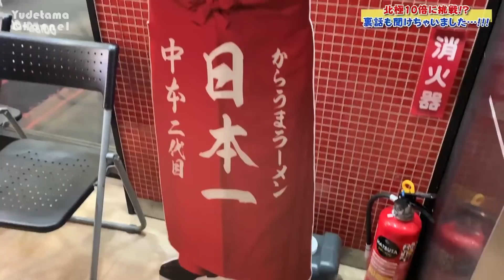【蒙古タンメン中本】北極ラーメン 10倍を余裕で完食する一般女性。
ゆでたまごの秘密の部屋♡
ここだけでしかみられないゆでたまごがいるよ♡ ゆでたまごです！ぴ！ぴ！ぴ！

◆蒙古タンメン中本様の情報はこちらからチェック！